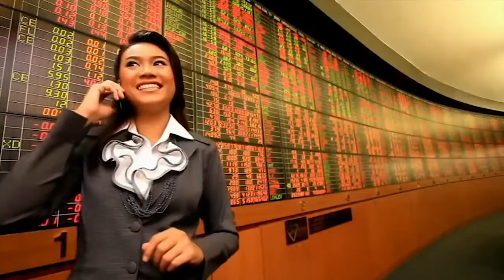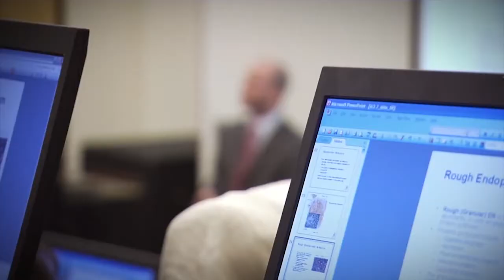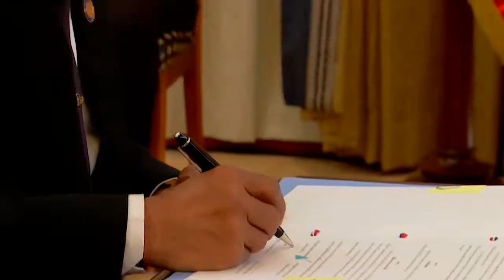ผลสำเร็จการเยือนราชอาณาจักรบาห์เรนอย่างเป็นทางการ ของ พลเอกประยุทธ์ จันทร์โอชา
ผลสำเร็จการเยือนราชอาณาจักรบาห์เรนอย่างเป็นทางการ ของ พลเอกประยุทธ์ จันทร์โอชา นายกรัฐมนตรี ระหว่างวันที่ 24-26 เมษายน 2560